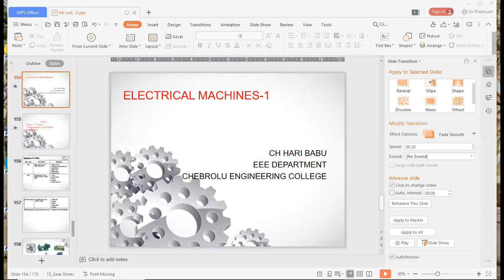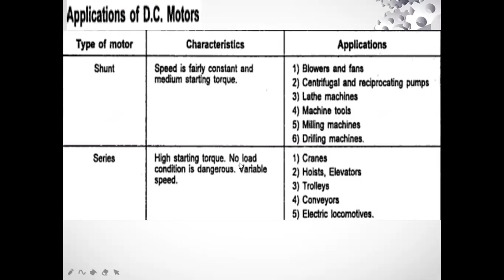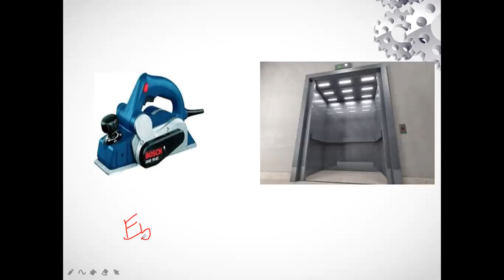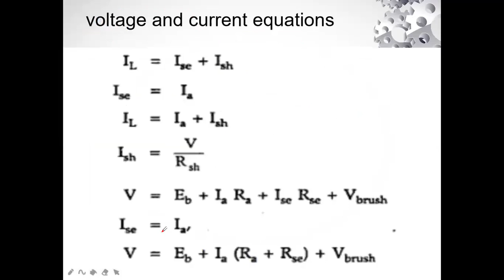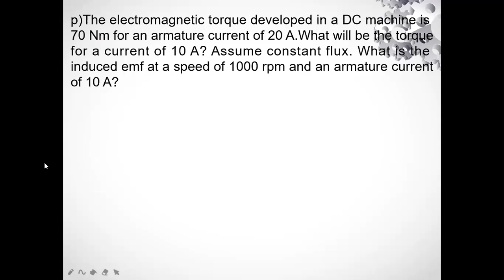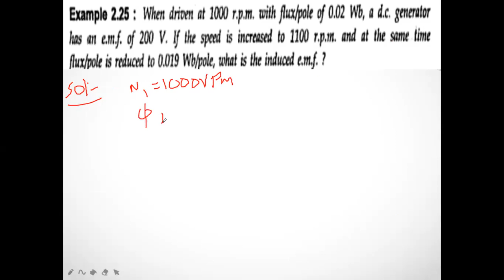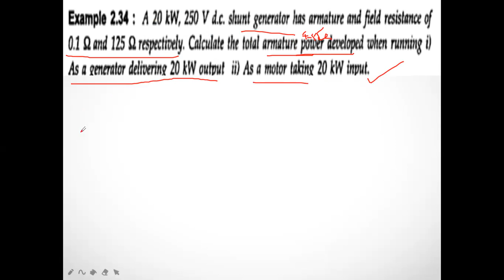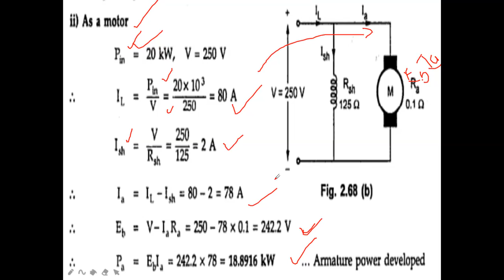JNTUK IIEEE EM1 Applications of DC Motors and Problems